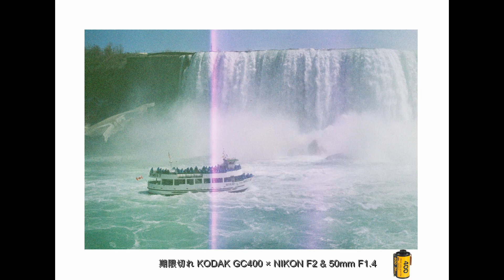Expired KODAK GC400 【Toronto, Canada】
I took the photos using the expired film for the first time.
I think, it's pretty rough and some photos are good and some are not.